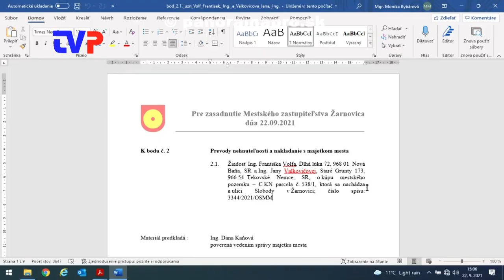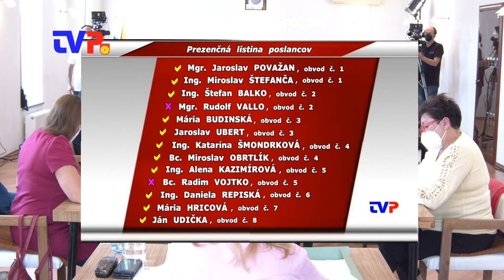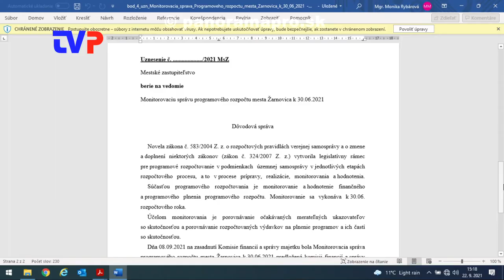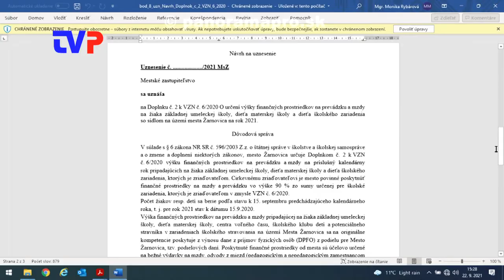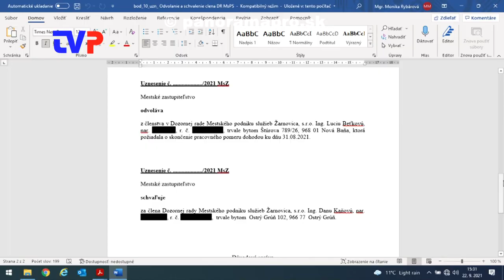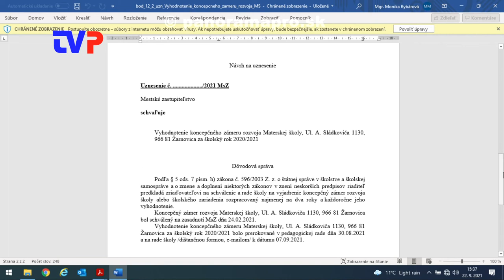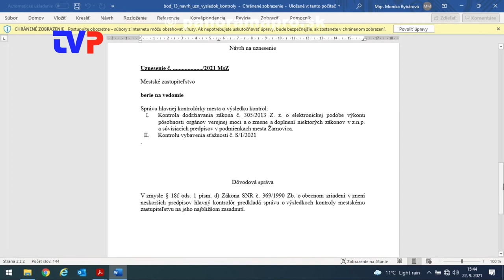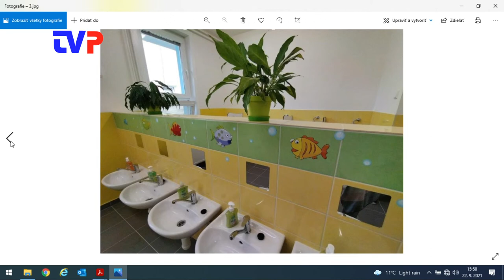5. Mestské zastupiteľstvo poslancov v Žarnovici 2021